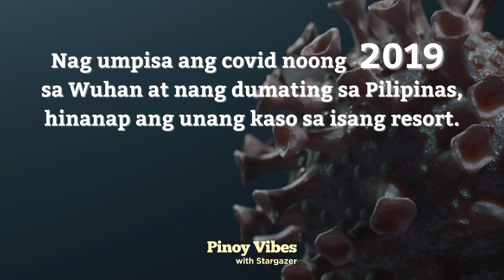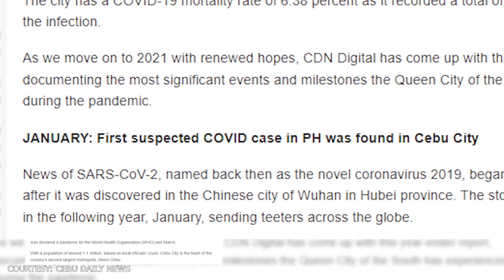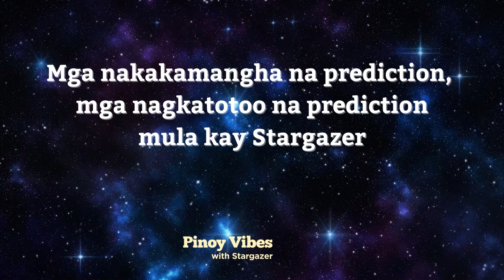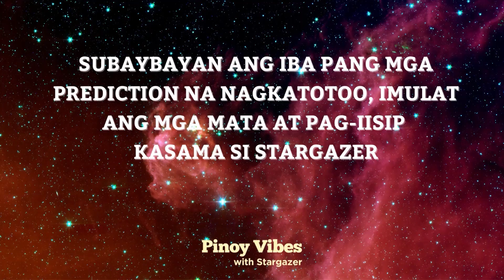Mga Nagkatotoo Na Prediction Ng Magaling na Psychic | Pinoy Vibes with Stargazer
Bago pa man kumalat ang Covid19 ay nakita na  ni Stargazer na sa Cebu unang magkakaroon ng Covid. Panoorin at alamin kung ano pang mga predictions na nagkatotoo.                                                       Abangan ang part 2 ng mga predictions for 2023.